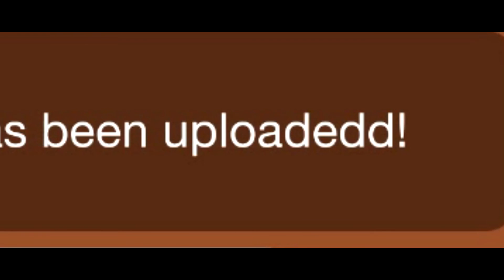Geometry Dash - The legacy by: Ghostwings99(me)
After 2 years of playing Geometry Dash I decided to remake all my old levels and put them into one. Btw this level was a pain to verify.

ID: 18835512

Passcode: 752014